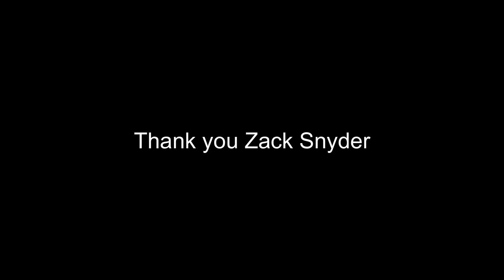Zack Snyder's Justice League Trilogy | Hallelujah - Leonard Cohen